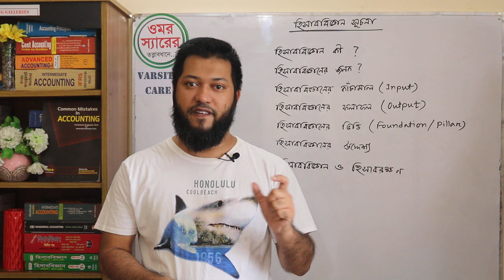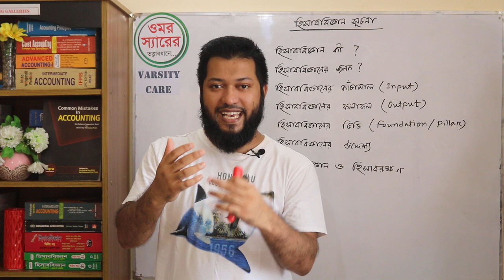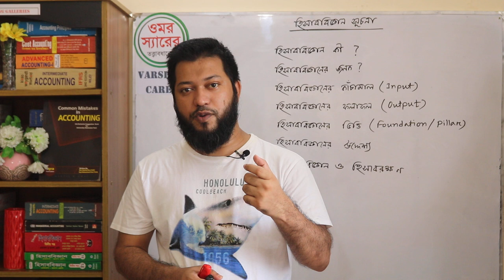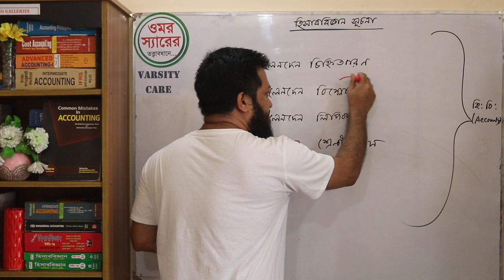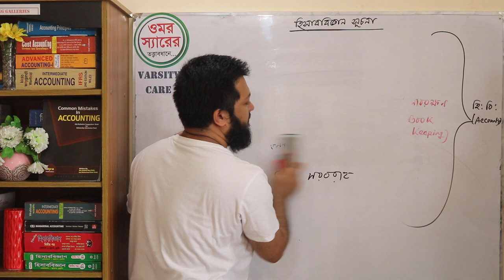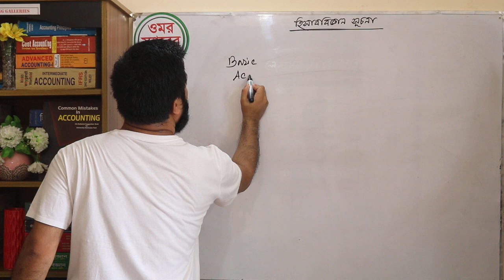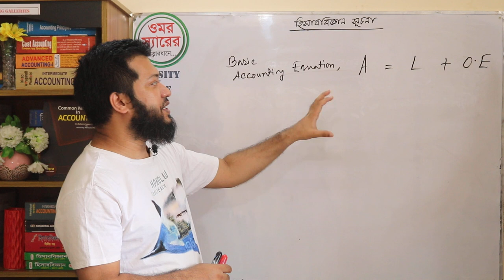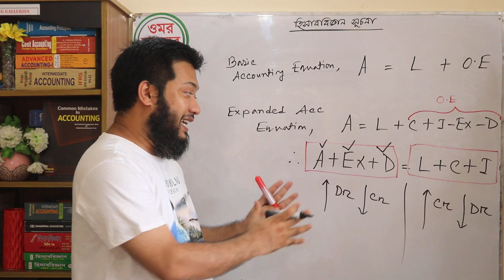INTRODUCTION TO ACCOUNTING (PART 01)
VARSITY ADMISSION TEST & INTERMEDIATE FIRST YEAR & SECOND YEAR